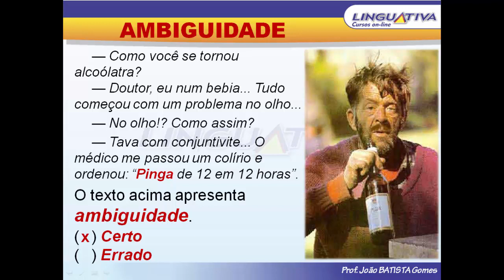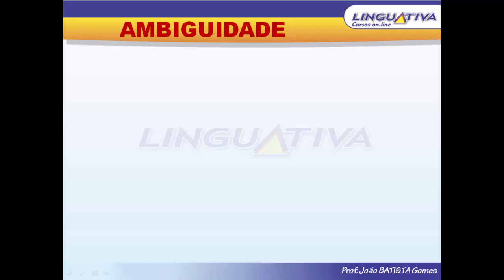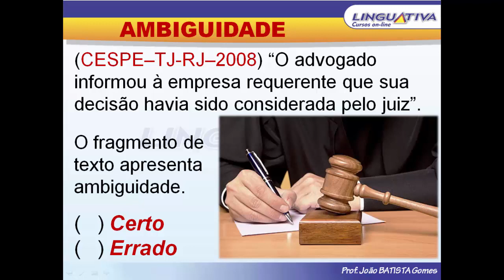AMBIGUIDADE: PRONOMES POSSESSIVOS